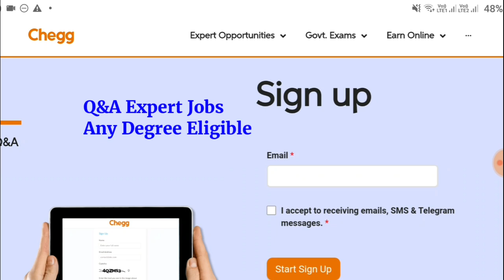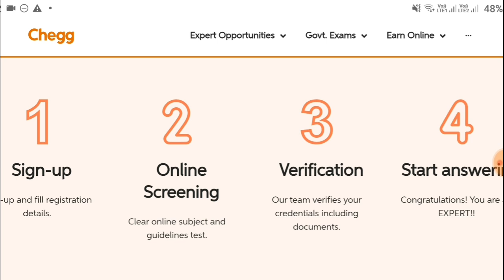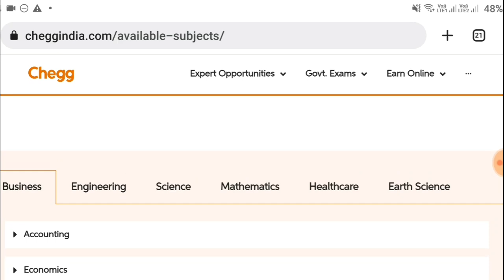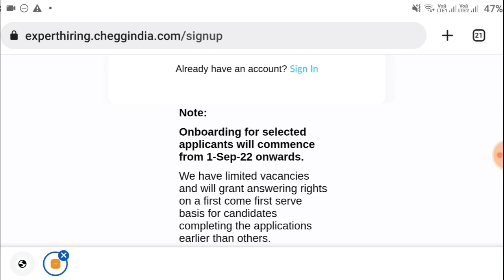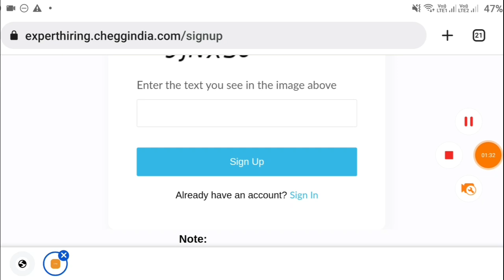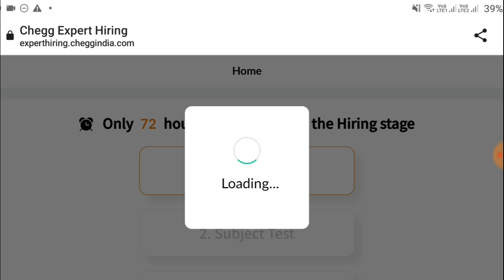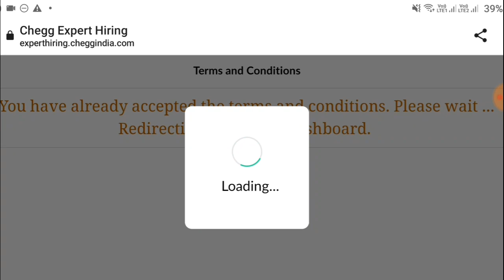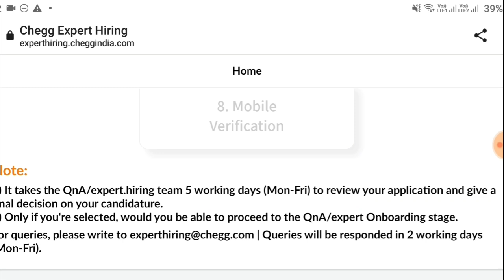Chegg India Earn Money || Chegg Registration Process|Work From Home Jobs In Telugu|Jobs In Hyderabad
Chegg Recruitment 2022 || Part Time Jobs For Students ||Work From Home Jobs In Telugu|Jobs In Telugu